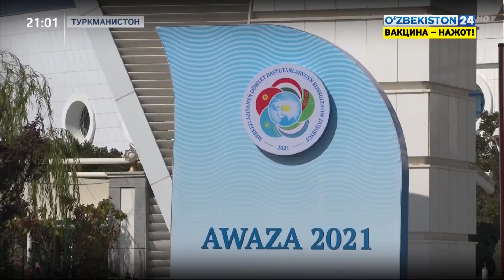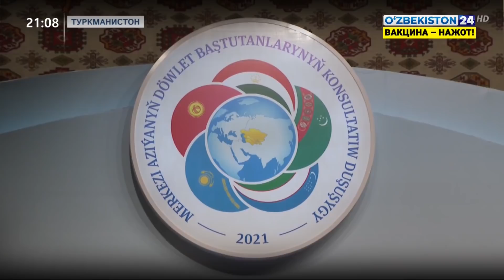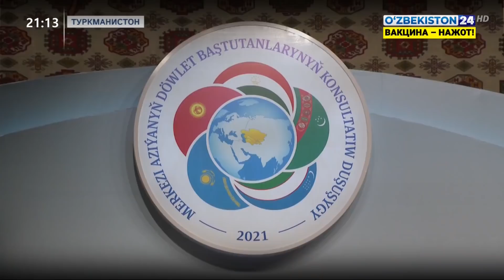Ўзбекистон Президенти Марказий Осиё давлатлари раҳбарларининг Маслаҳат учрашувида нутқ сўзлади